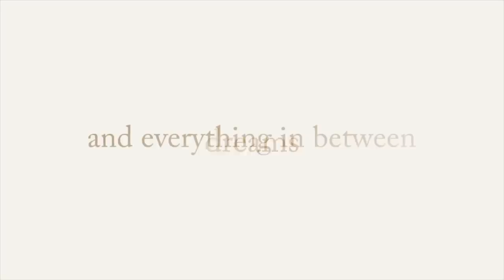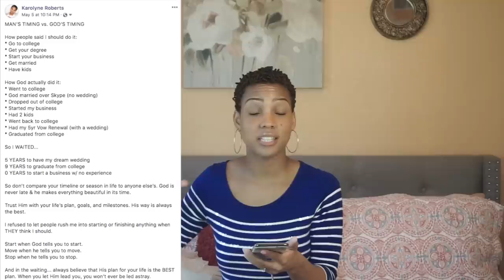Wedding Story of God's Faithfulness & Film Footage!